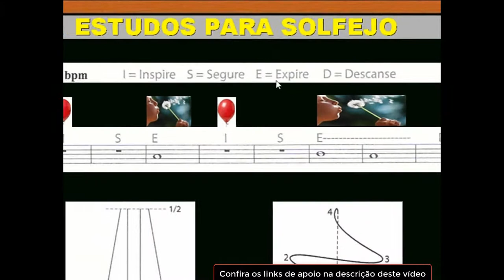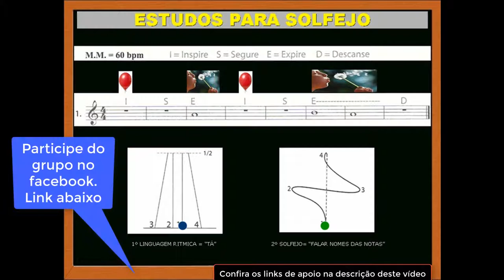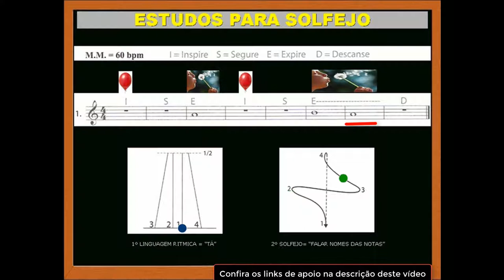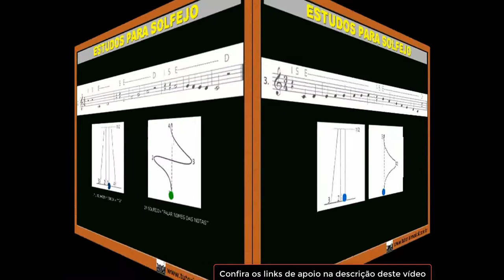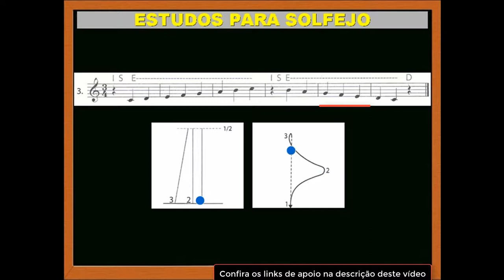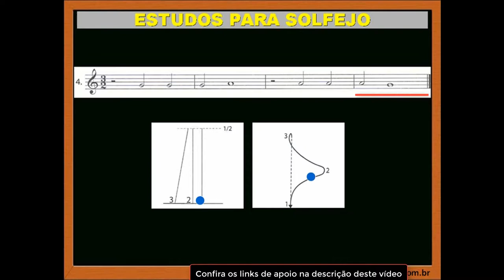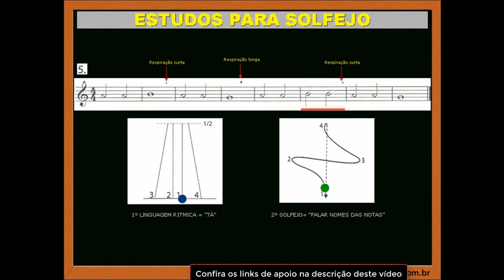🔔 5º Módulo MTS - Vídeo 5 CCB Teoria Musical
5ºMódulo MTS - Vídeo 5. Neste vídeo vamos executar lições com os dois gestos: um para a linguagem rítmica e o outro para o solfejo. Acompanhe os exercícios 1 a 5. Bons estudos musicais!